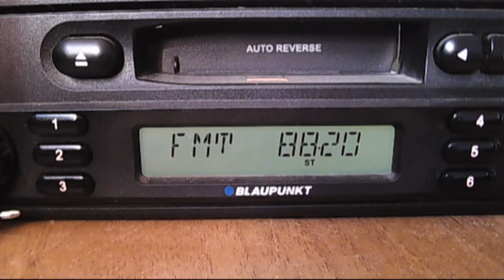fm dx absortion waves on direct traiectory 15:23